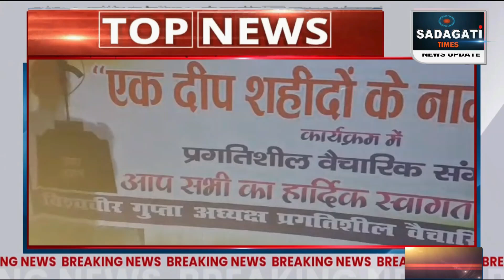एक दीप शहीदों के नाम (Shaheed Park Sitapur)